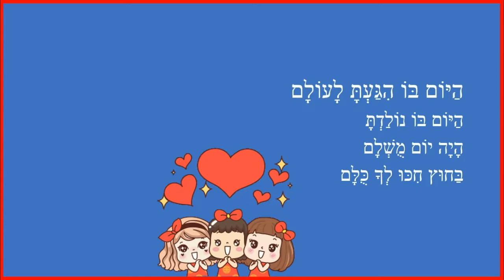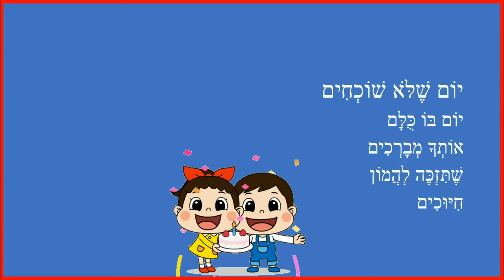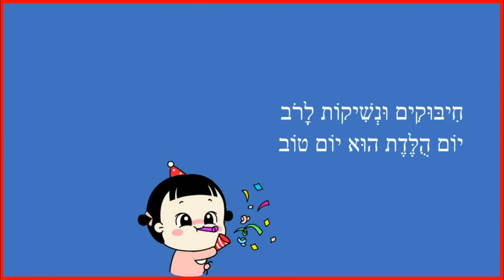יום הולדת - סיפור קצר לילדים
יום הולדת - סיפור ילדים